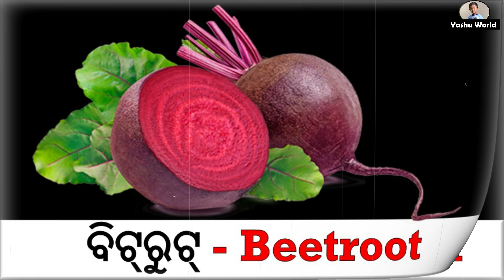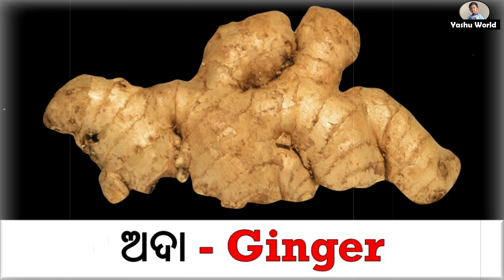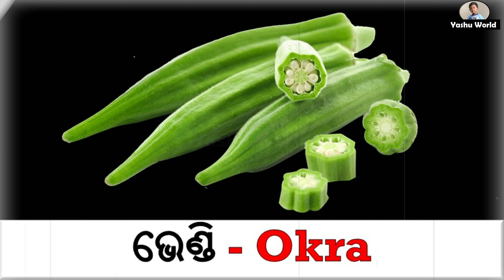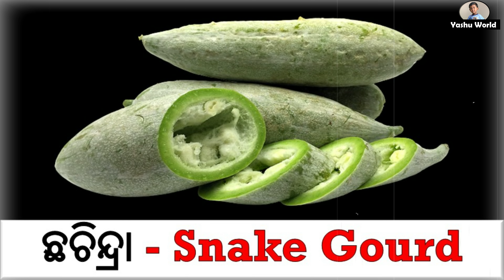ପନିପରିବା - Vegetables in Odia & English